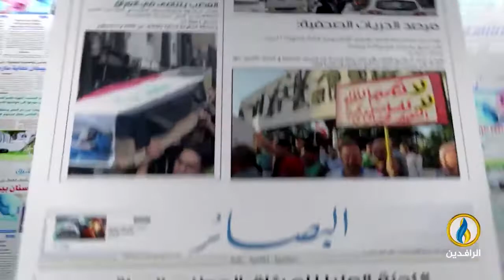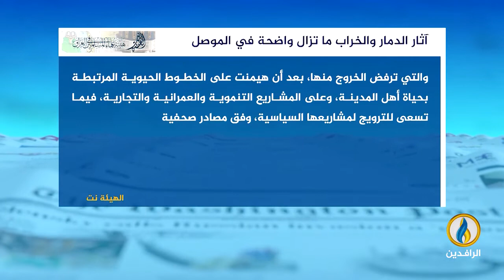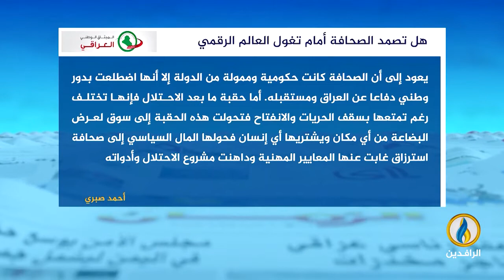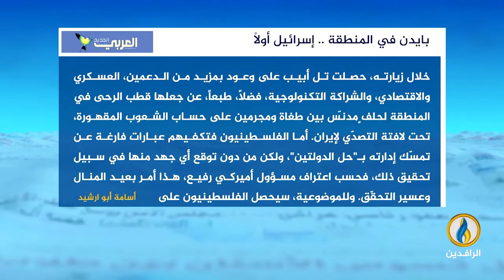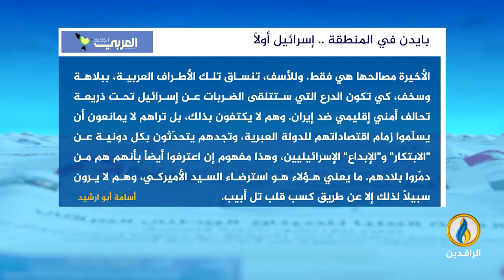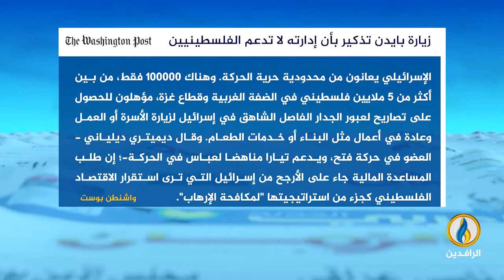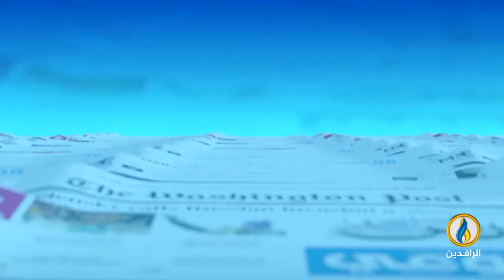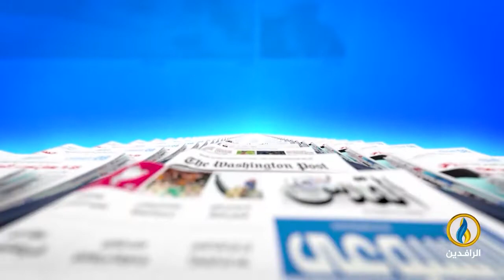صدى_الأقلام | 16 - 7 - 2022